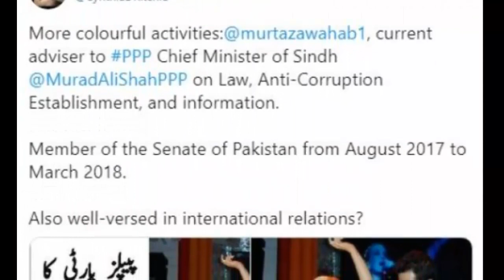Cynthia Tweet Murtaza Wahab Pictures | American Blogger | Bilawal Bhutto | News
Cynthia